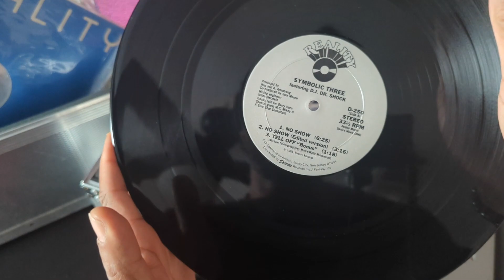Symbolic Three feat. DJ Dr. Shock - No Show - (Side A)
Symbolic Three feat. DJ Dr. Shock - No Show

Label: Reality – D-250
Format: Vinyl, 12", 33 ⅓ RPM
Country: US
Released: 1985
Genre: Hip Hop
Style:

Credit: Discogs
Classic Vinyl Turntable Recordings by DJ RollingRick